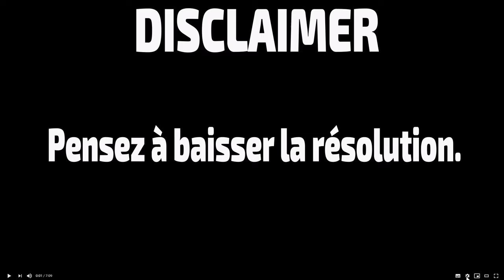Comment préparer un repas bas carbone rapide et simple? (DROIT AU BUT!)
Recette plus bas!

Salut les résilients!

Rejoignez Facts And Resilience dans l’exploration de pistes d’adaptation à un monde en contrainte énergétique. Aujourd’hui on se cuisine un taboulé simple, rapide et surtout bas carbone!

N’hésitez pas à poser des questions. Et n'oubliez pas, le monde d'avant ne permet pas la vie d'après!

00:00 Introduction
00:58 Recette simple et bas carbone

Recette:
* Ingrédients:
- 300g pois cassés
- 500g de semoule
- 2 oignons
- 1 concombre (au printemps/été sinon éviter)
- 4-5 tomates (ou conserve en automne/hiver)
- du persil frais (ou séché en automne/hiver)
- deux citrons (ou jus de citron automne/hiver)
- tofu pané optionnellement
- sel/poivre/huile d'olive

Etapes:
* Rincer puis faire cuire les pois cassés
* En parallèle, couper les légumes en petits morceaux. Réserver dans un bol.
* Couper le persil puis mélanger avec du sel, du poivre et de l'huile.
* Faire chauffer le tofu.
* Verser la semoule dans un grand saladier. Ajouter de l'eau chaude, couvrir, attendre 5 minutes puis égrainer.
* Ajouter tous les ingrédients et mélanger à la semoule. Rectifier l'assaisonnement.
* Manger chaud ou froid!

Se conserve plusieurs jours au réfrigérateur.

Musique de fin:
“I love your soft skin under the moonlight” par “Clorofila Azul”